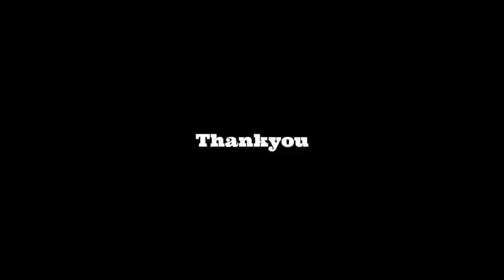Shah Tep im | QUIKSAND | MOVIE EXPLAINED IN Khasi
Movie Explained in Khasi

Please Watch the original movie also